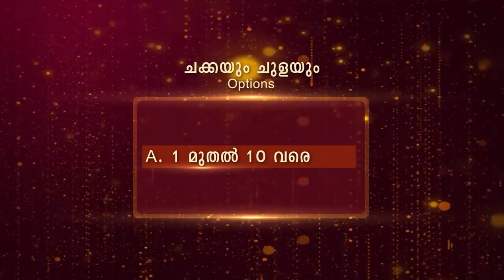Kusruthi Kudumbam | A war with a jackfruit! | Mazhavil Manorama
A crucial task for the team  as well as a jackfruit makes so funny by cutting it. Watch Kusruthi Kudumbam saturday and sunday at 9 pm on Mazhavil manorama.